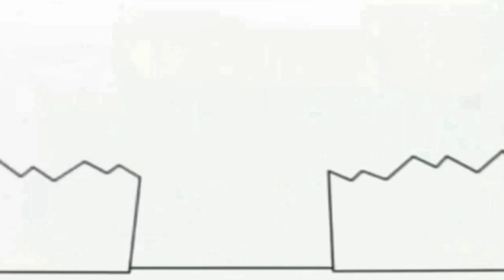May 10, 2021